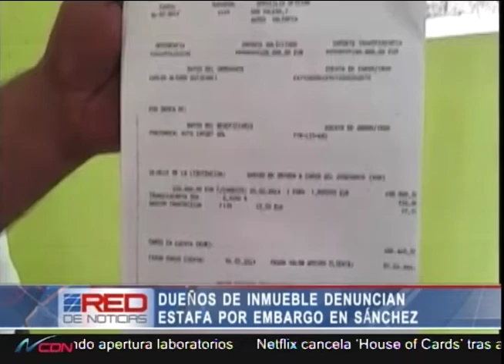Dueños de inmuebles denuncian estafa por embargo en Sánchez